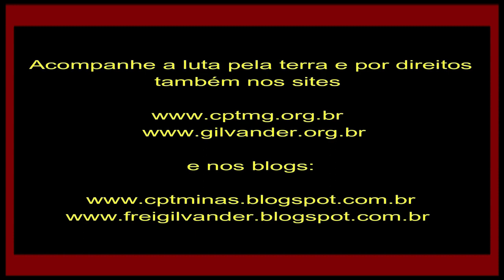Cantoria Sagrada Mística Indígena na Retomada Xukuru-Kariri, em Brumadinho, MG: Vida, SIM! Vídeo 2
Cantoria Sagrada Mística Indígena na Retomada Xukuru-Kariri, em Brumadinho, MG, dia 29/5/22. Vídeo 2
Filmagem: Alenice Baeta. Edição e Divulgação: Frei Gilvander Moreira, da CPT, das CEBs, do CEBI, do SAB e da assessoria de Movimentos Populares, em Minas Gerais.